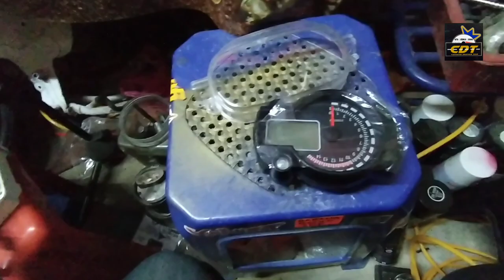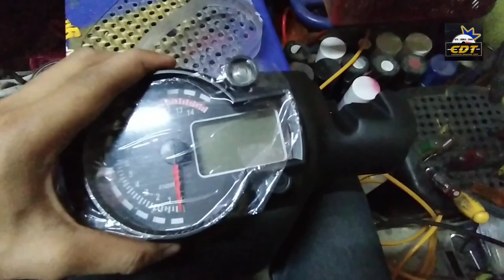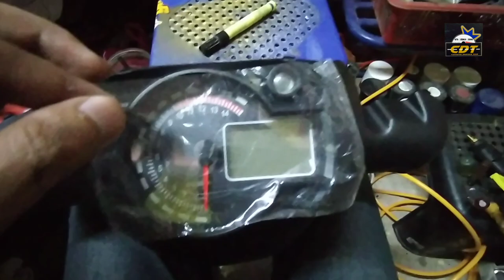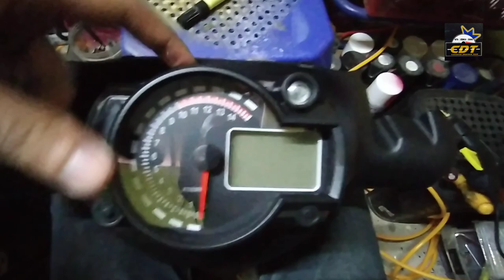Meter Digital Yamaha 125z